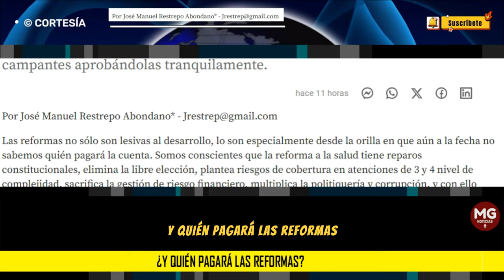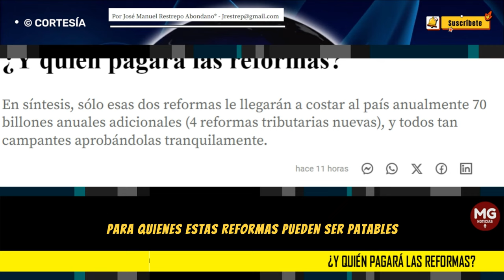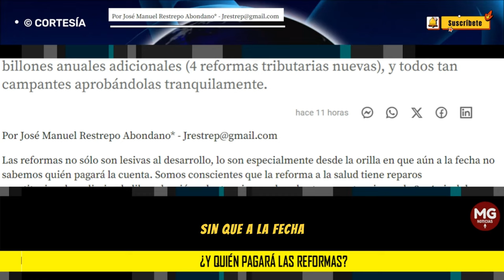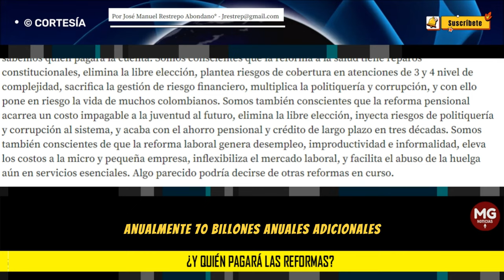¿Y QUIÉN PAGARÁ LAS REFORMAS? ⛔ Por José Manuel Restrepo Abondano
En síntesis, sólo esas dos reformas le llegarán a costar al país anualmente 70 billones anuales adicionales (4 reformas tributarias nuevas), y todos tan campantes aprobándolas tranquilamente.
columna JOSÉ MANNUEL RESTREPO ABONDANO